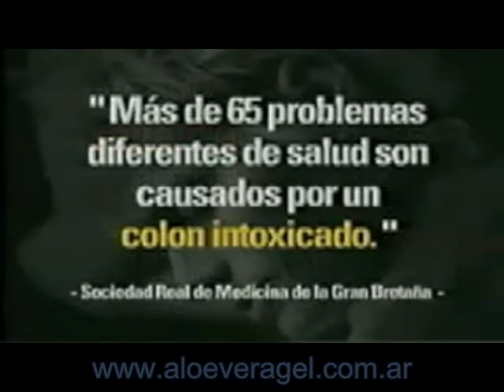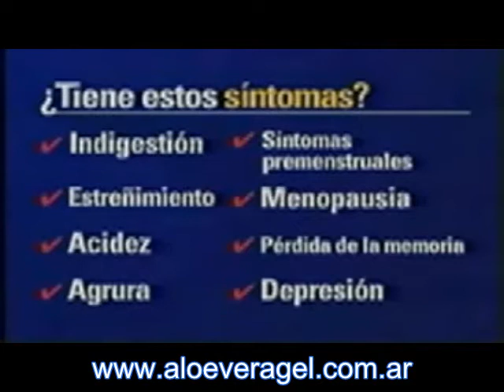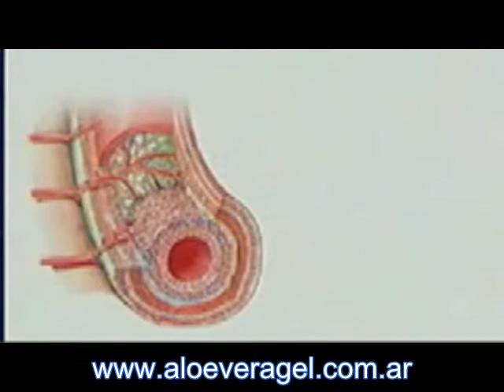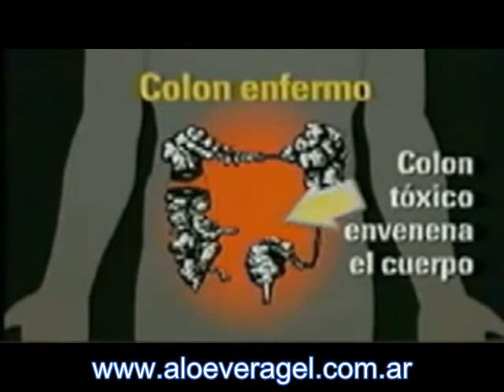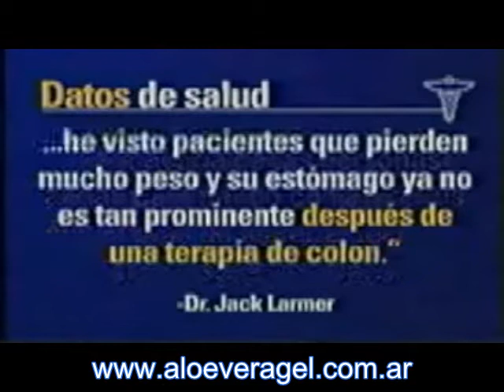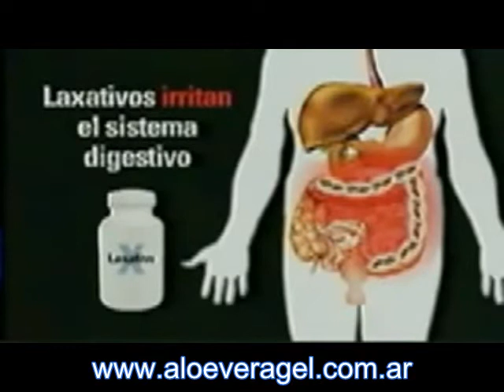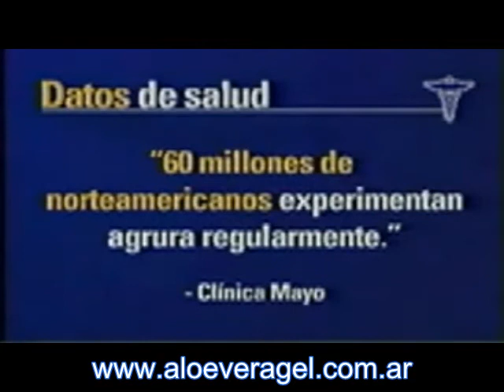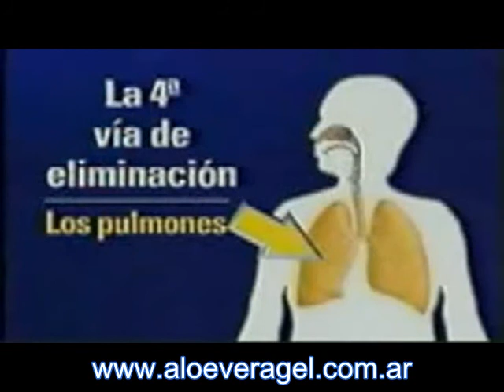COLON SU INTOXICACION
COMO SE INTOXICA EL COLON
LLAMENOS LIMPIEZA DEL COLON CON JUGO DE SABILA ( ALOE VERA) DE FOREVER LIVING
movil22533294